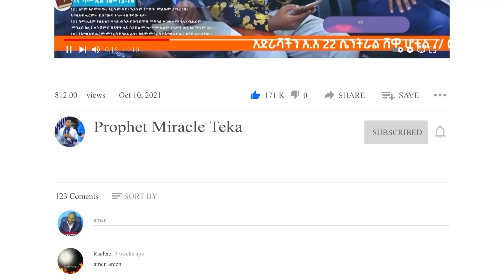አርሰናል ጨጓራ በሽተኛ አደረገኝ!!!! 😂😂😂 ጉባኤውን በሙሉ ያሳቀ ምስክርነት...ታይቶ የማይታወቅ ሰዎች እንዲህም ጌታን ይቀበላሉ።